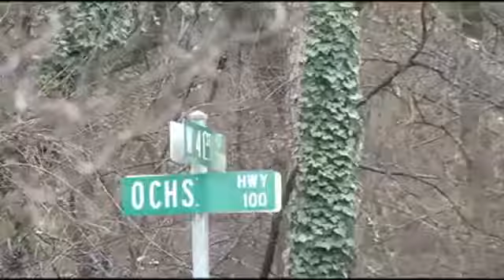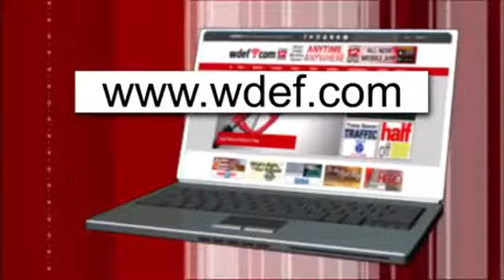News 12 Now